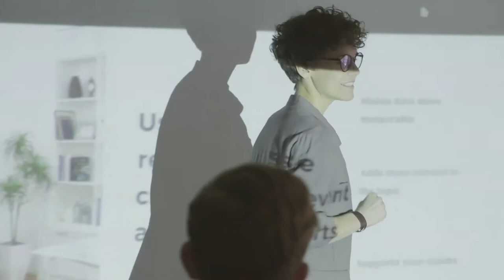Ep224. How To Run A One Minute Practice. Paul Wright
I’m joined on the podcast today by Physiotherapist friend of mine Paul Wright. Paul is the best selling author of the book…How to run a one minute practice.  And he’s also the founder of a program called Practiceology where he’s all about helping allied health practitioners earn more, work less and enjoy their lives.

Todays chat centred all around how to add more choice back into your practice. In particular, we speak about how do you decrease the number of hours that you NEED to work in your practice…please note this doesn’t mean you decrease the hours you WANT to have in practice.

Here’s some of what we cover
• The dangers of our over reliance on staff,
• Why falling in love with our product is actually a problem
• And how good systems can make ordinary people great.

Thanks for all you do, keep saving lives.

Angus

1. Want to learn how to make magnetic patient attracting videos?
2. Let me guide you towards becoming the trusted health advisor in your community, so patients will naturally want to choose you first!  Check out Community Influencer and let me coach you.

MarketingYourPractice